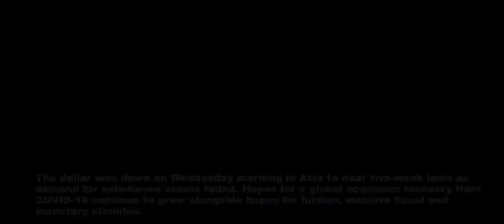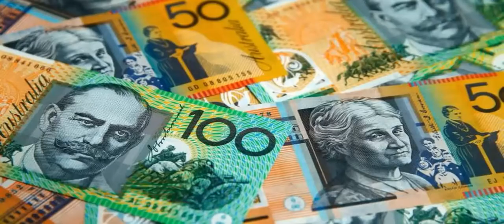BREAKING GOLD vs BITCOIN vs USD vs EURO vs AUD NEWS Feb 10 2021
Kitty Black presents the latest BREAKING FX, COMMODITIES and CRYPTO news for Croc TV